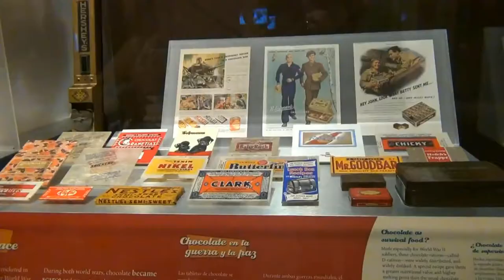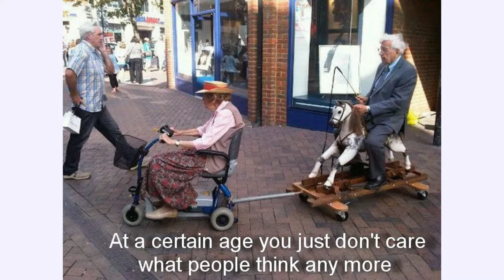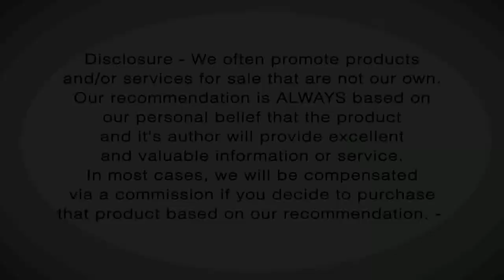Boomerology: The Best of Season 01! [Boomerology Revealed Recap]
In this episode of Boomerology Revealed we combined the best of season 01! We can't believe we're already into season 02 so we decided to do a celebratory episode featuring the great and insightful moments of season 1, enjoy!

Comments, likes and subscriptions make our day! Want to download this video? Click here. For the audio-only version of this episode click here. This show is multicast in different ways to adapt to your style.